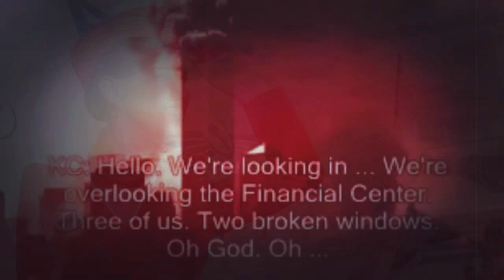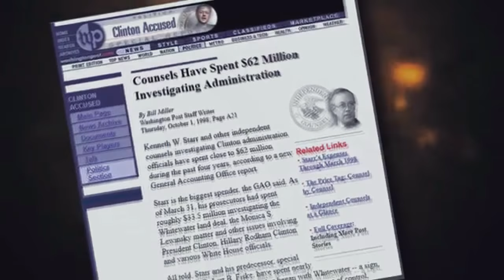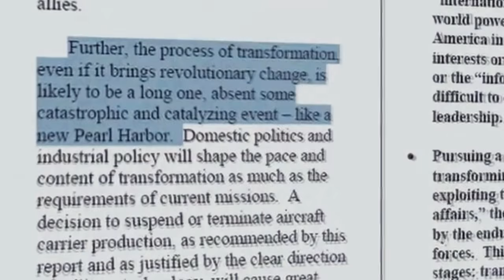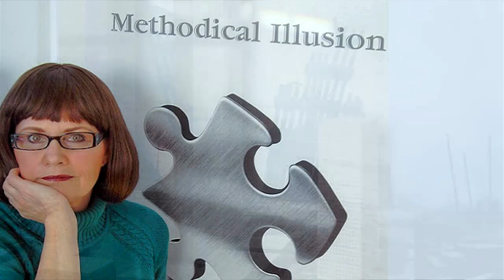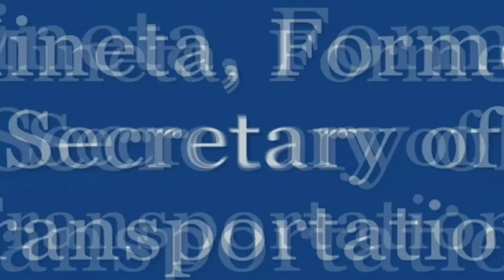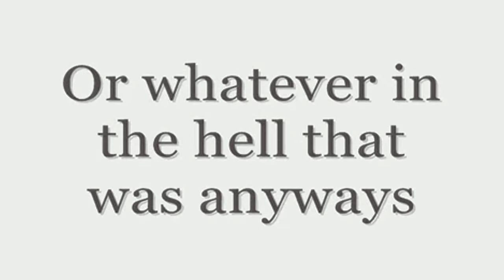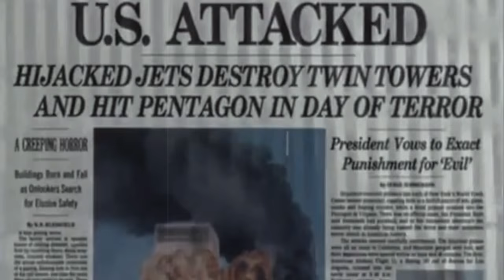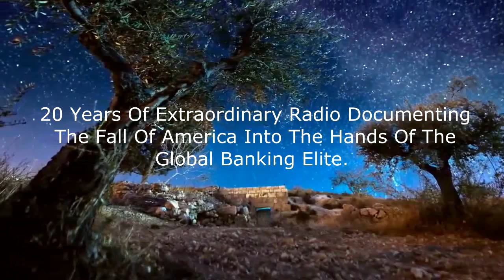Jeff Rense & Rebekah Roth - 9/11...Methodical Deception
Clip from September 08, 2015 - guest Rebekah Roth on the Jeff Rense Program.